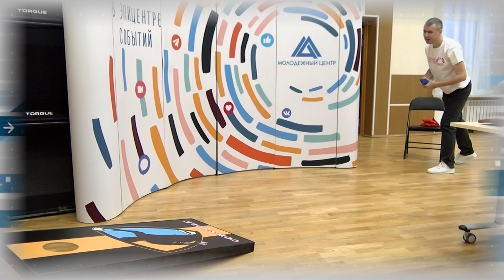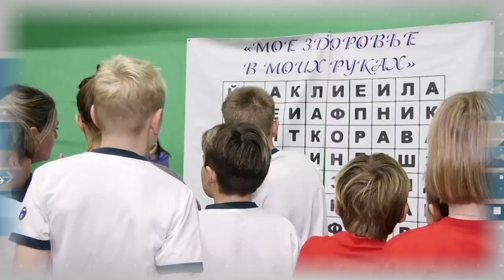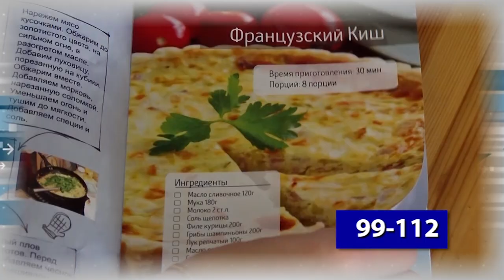Дополнительное время 17.06 – 21.06